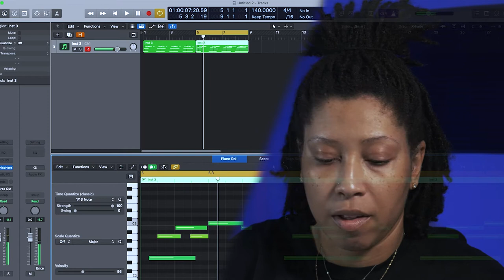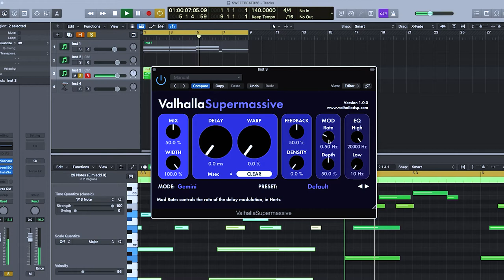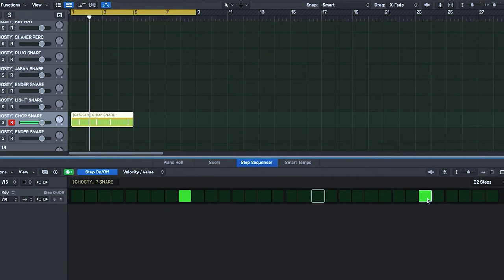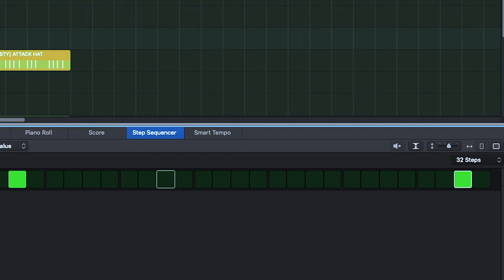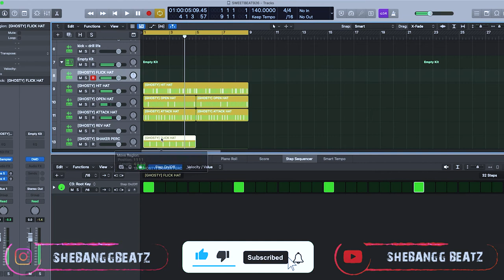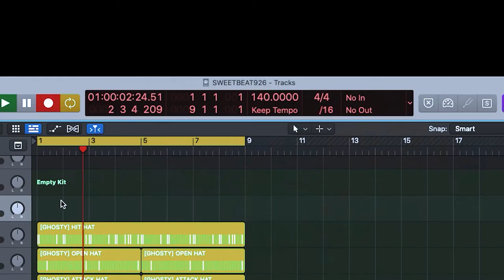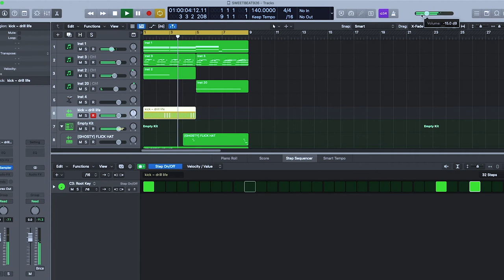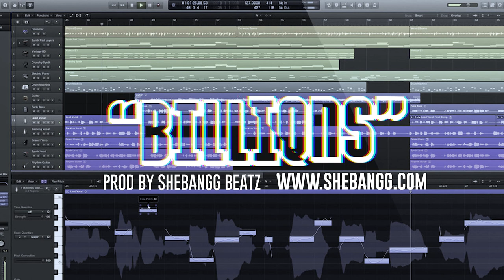MAKING A UK DRILL BEAT FROM SCRATCH IN LOGIC PRO X | BEATMAKING TUTORIAL